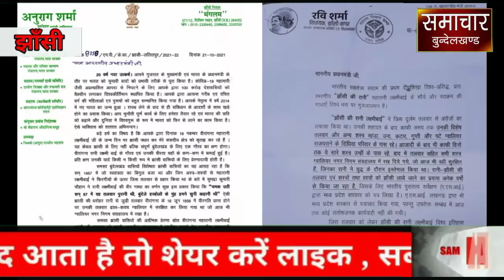रानी लक्ष्मीबाई की तलवार झांसी वापस लाने के लिए विधायक और सांसद ने लिखी पीएम के नाम लिखी चिट्टी